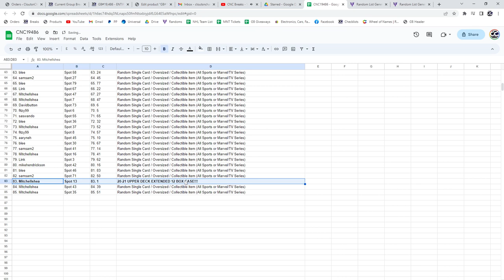20-21 Upper Deck Extended Hockey Case Chancer Break - CNC GB #19,486